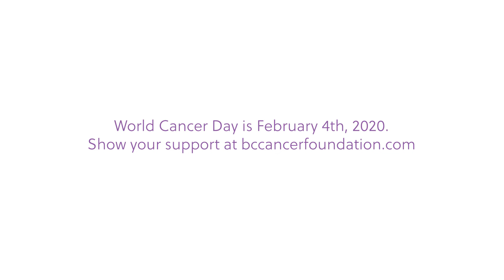Carmen Hou's Breast Cancer Story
In 2020, the BC Cancer Foundation is committed to change the outcome for the 5,545 British Columbians that will be diagnosed with a women’s cancer this year.

Thanks to research and treatment at BC Cancer, Carmen Hou has been gifted more time with her family. This is her story.